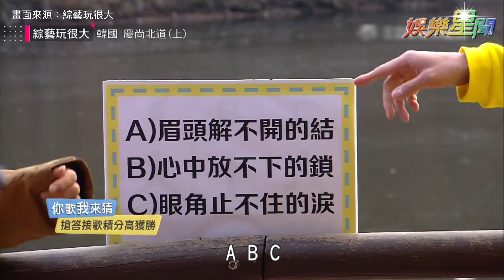信飆高音無極限憲哥陶醉起舞～竹竹拋形象開胯夾球情緒滿？｜綜藝玩很大